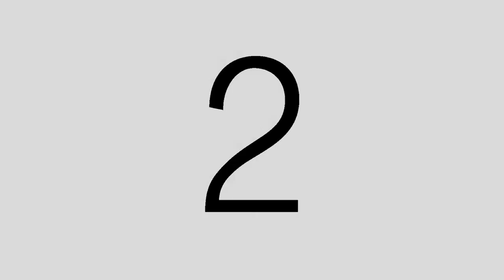Butcher Shop TV | Episode 13